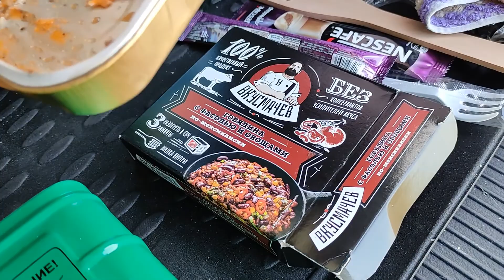Автопутешествие 2021 - 2 часть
Автопутешествие по маршруту Ульяновск-Орел-Тула-Муром-Нижний Новгород-Ульяновск.
Общий пробег приблизительно 2200 км.
2 часть.